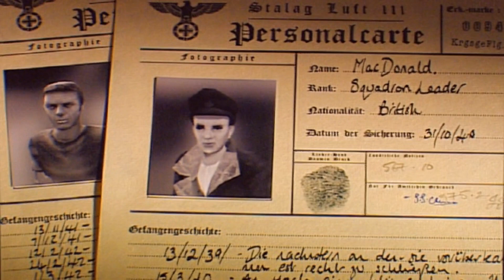The Great Escape 1/6